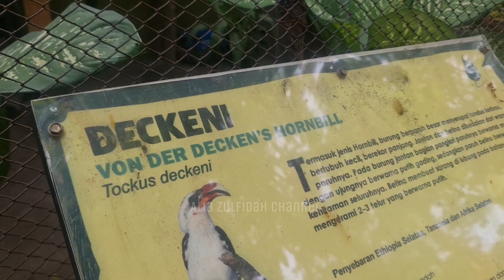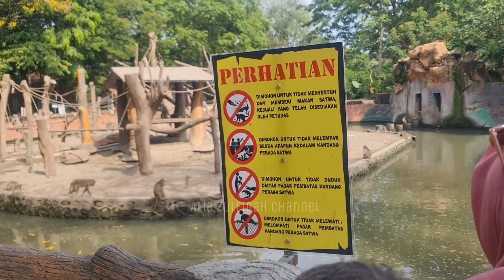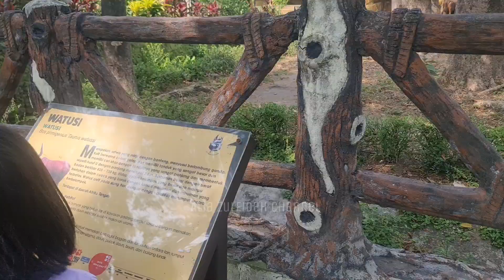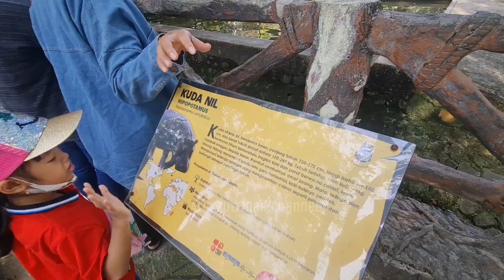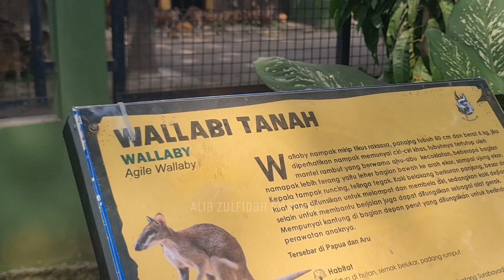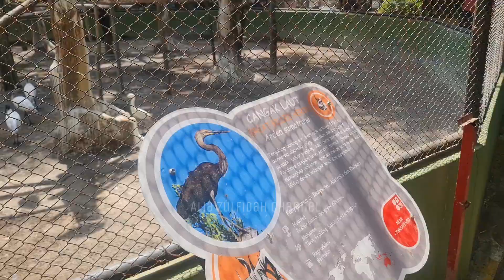JALAN JALAN KE KEBUN BINATANG SURABAYA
Hai Teman-teman kali ini aku jalan jalan ke Kebun binatang surabaya zoo atau KBS surabaya atau bonbin merupakan salah satu tempat tujuan wisata di surabaya yang selalu ramai dikunjungi para pengunjung dari berbagai daerah.

tiket masuk dan jam buka kebun binatang surabaya zoo bonbin kbs surabaya , kebun binatang surabaya buka selama pandemi , tempat obyek wisata menarik di surabaya , kondisi kebun binatang surabaya zoo KBS surabaya terbaru terkini terupdate sekarang , tempat wisata keluarga di surabaya , yang harus dikunjungi di surabaya , kebun binatang terbesar dan terlengkap , koleksi satwa binatang di kebun binatang surabaya zoo bonbin kbs surabaya , jalan jalan berkunjung liburan explore kebun binatang surabaya zoo bonbin kbs surabaya , melihat langsung gajah jerapah unta monyet komodo zebra singa harimau rusa kuda nil burung iguana dan aneka satwa binatang lainnya di kebun binatang surabaya , kebun binatang di surabaya yogyakarta jakarta semarang bali bandung , kebun binatang ragunan jakarta , kebun binatang gembira loka yogyakarta jogjakarta , kebun binatang taman safari , kebun binatang terbesar dan terlengkap di dunia indonesia , kebun binatang surabaya terbaru 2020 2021 , kebun binatang surabaya di musim pandemi , koleksi satwa binatang kebun binatang surabaya